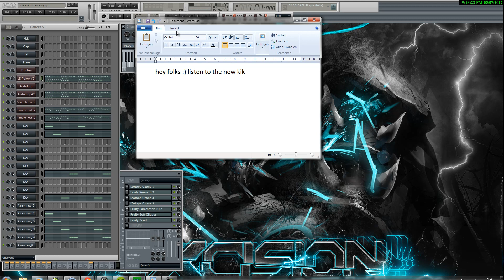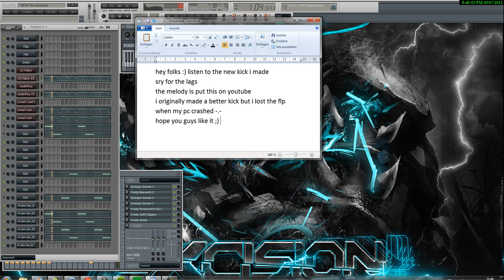Hardstyle Kick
The Melody is Ambassador Inc. - Put This On Youtube (Wildstylez Remix)
I hope you like the kick, its not my best (especially since its worse after recreating .. maybe half of the project), but I think it has some cool bass and I might get a better one out of it :)
Comment and rate and if you dislike, I would highly aprecciate if you'd take a minute time and tell me why ;)
Greetz Phenix